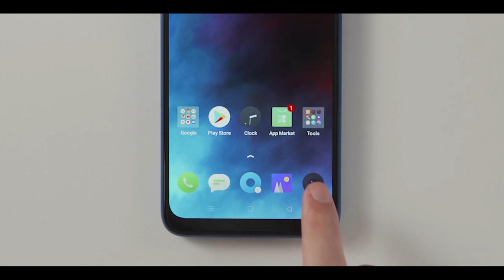Realme 5 Official Video & Quick Unboxing Mobile || Furious Entertainments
Realme 5 Official Video Trailer & Quick Unboxing.
Realme Launched Two New mobiles in india Realme 5 & Realme 5 Pro..